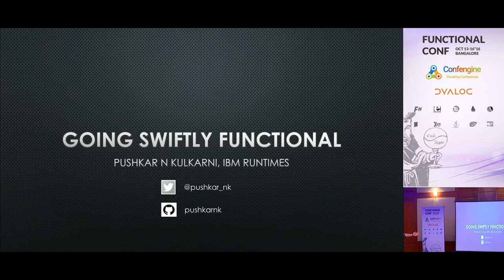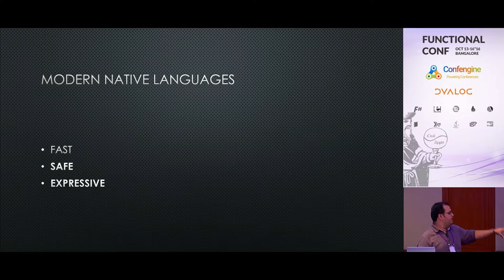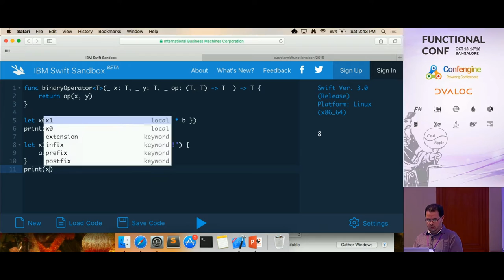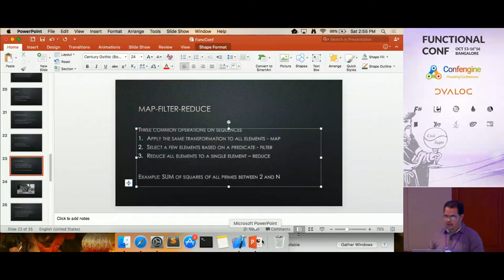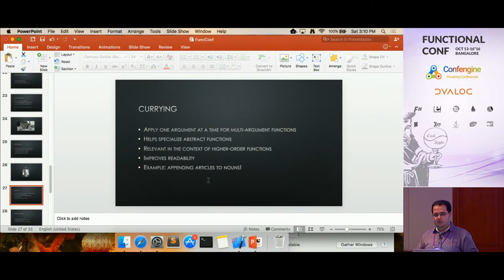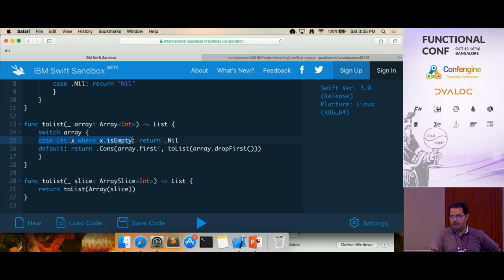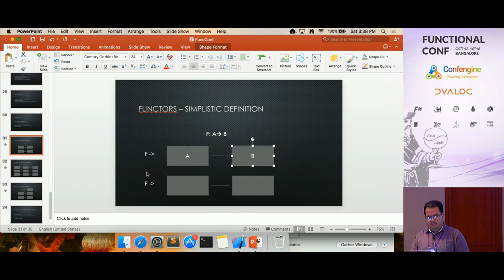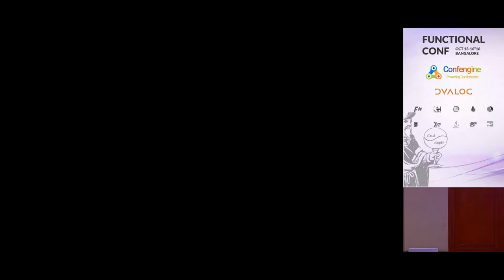Going Swiftly Functional by Pushkar Kulkarni & Mamatha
Two years after its introduction, the Swift programming language finds itself at rank # 14 on the TIOBE index for July 2016. Some of the prime reasons for Swift’s meteoric rise are its carefully designed syntax and semantics - it borrows heavily from the best features of a wide range of languages. The syntax is intuitive and new Swift learners can often relate it to the language of their choice. Introduced primarily as a client-side language, Swift was open sourced in December 2015 via swift.org. Since then, there has been a community effort on extending its capabilities to the server side too. Swift is available on Linux today, and it is poised to become a language enabling end to end development - from mobile apps to server backends.

Swift falls in the category of “modern native languages” - like Rust and Go. These runtimes run code in bare metal, boosting performance. They are statically, strongly typed and with type-inference. This makes them safe. Their modern syntax also makes them expressive enough for high level abstractions like those seen in functional programming. They try to solve some of the tradeoffs that languages of the past battled with. On the other hand, functional programming has found new oxygen in the last couple of years when agile methodologies become as pervasive as multicore hardware . While we do have languages like Haskell that are purely functional and provide excellent support to express functional concepts, it is important to separate functional thinking away from the language. Functional programming is supported by most of the languages today because the returns of it in terms of expression, conciseness, readability, correctness and performance are unmatched. Swift is not a purely functional language. However, it provides syntactic and semantic support for functional programming to a large extent.